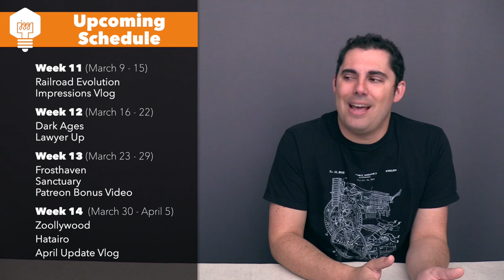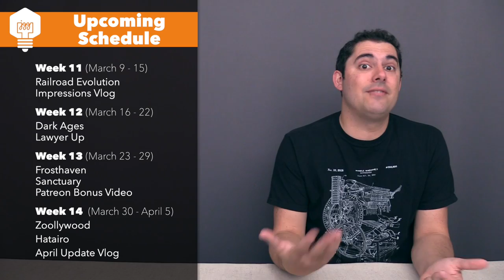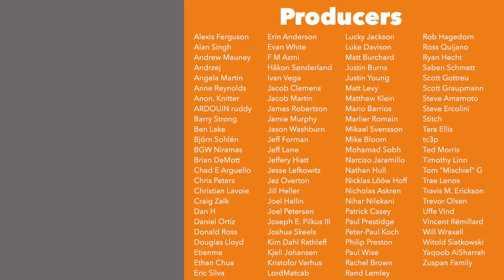Update March '20 - New mic again, slow release rate, shifting shelf & upcoming schedule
Here is my Update Vlog for March 2020! Remember you can listen to an audio version of this vlog at the JonGetsGames Podcast or by clicking this

General Updates:
    Patreon Update - 0:40
    New microphone again! - 1:15
    Slow February release rate - 4:19
Shifting Shelf:
    1 game removed - 6:52
    4 new games - 8:23
Upcoming Video Schedule - 12:09